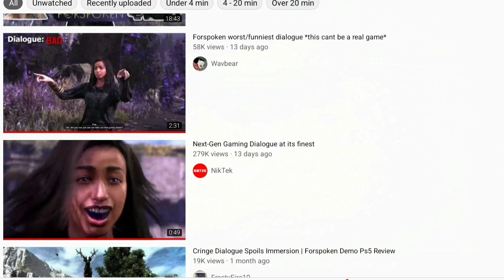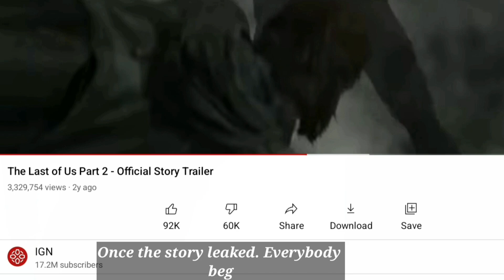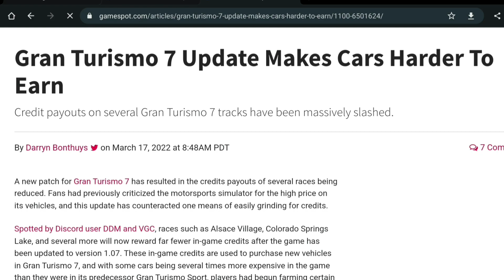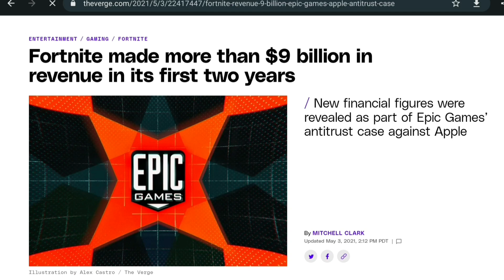Games Aren't Fun Anymore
For the past half decade. gaming has clearly taken a downtrend. Gaming just feels boring a lot of the time. you open steam or turn your console on and can't seem to find a game to play. Obviously there's things to blame for the recent fall of gaming. Unfinished games, buggy releases, flops, indie deception, microtransactions, and to top it off. a lot of games aren't even coming out after being promised.